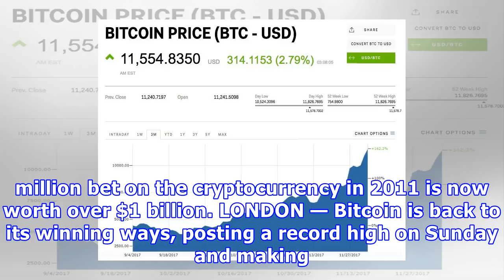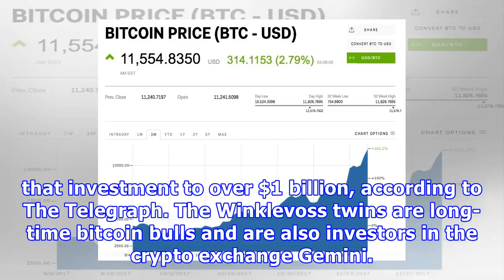Bitcoin hits new high above $11,500 as the winklevoss twins become the first bitcoin billionaires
The entrepeneurs Tyler and Cameron Winklevoss arriving at the Met Gala to celebrate the opening of "Manus x Machina: Fashion in an Age of Technology" in New York City on May 2, 2016. REUTERS/Lucas Jackson Bitcoin hit a new high of $11,826.76 a coin on Sunday, according to Markets Insider data. Bitcoin's meteoric recent rise means the Winklevoss twins' $11 million bet on the cryptocurrency in 2011 is now worth over $1 billion. LONDON — Bitcoin is back to its winning ways, posting a record high on...